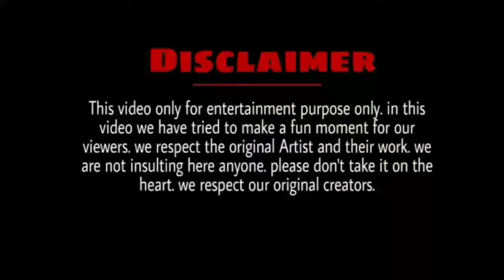Casetoo Celebrate Dipawali | Casetoo Clips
Casetoo Galat Scene In Real Life 😂 | Casetoo and Liot Funny Clips

This video is only for entertainment don't use any bad word 👃